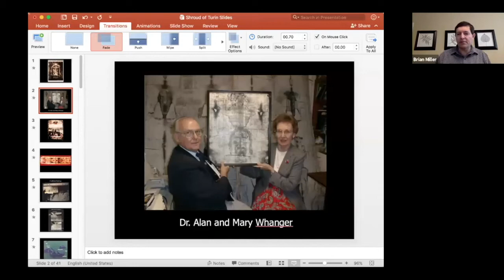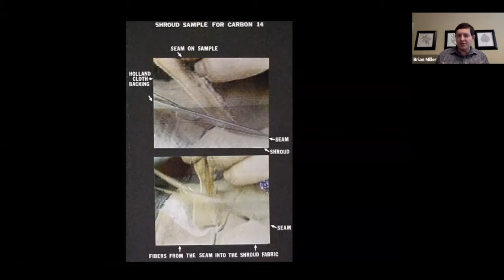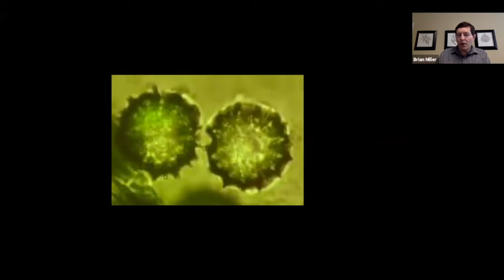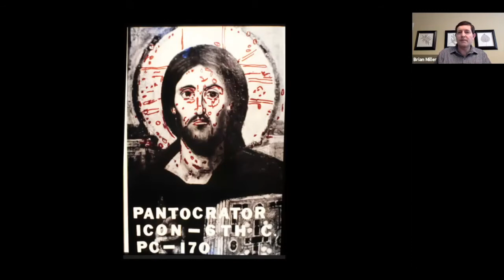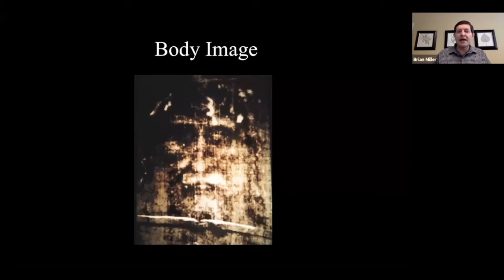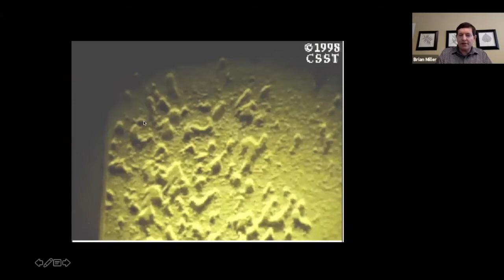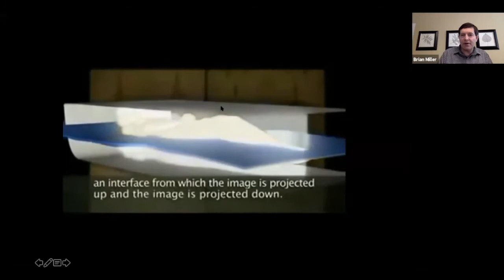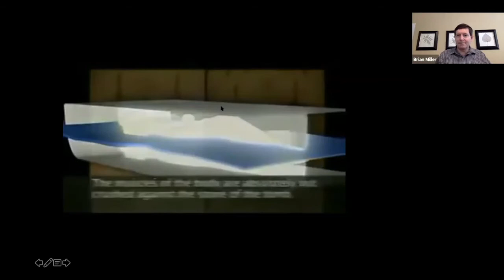Shroud of Turin 4.05.20